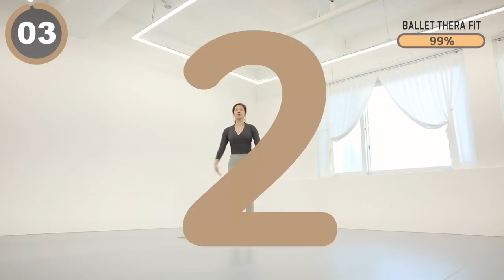몸이 무거운 날에 딱 좋은 서서 하는 걷기운동 (전신 근력 유산소) - 걸으며 체지방 태우기 28분 초보 홈트 루틴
00:00 인트로
0:13 근력 걷기 운동
28:30 Workout Complete

오늘은 몸이 무거운 날에 하기 좋은 서서 하는 걷기 운동입니다.
빠른 걷기에 근력 운동을 더해 체지방도 태우고 라인까지 탄탄하게 만들어볼게요🔥